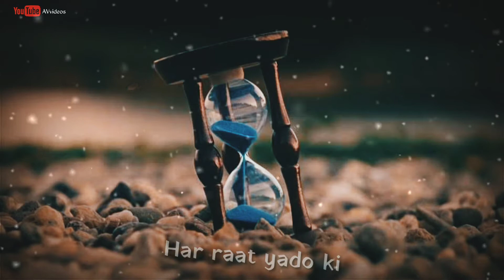Har sham me aakho par status | Love romantic video status 🔥| Arijit singh DJ status | AVvideos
🙂 Become the part of our family

thanks ❤

    👉 A V  V I D E O S 👈

music lovers Rashmika Mandanna Status Video. Rashmika Mandanna cute expiration.Nithin status video.